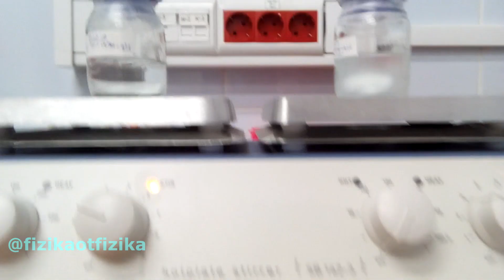Magnetic stirrer. Physics.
Magnetic stirrer. It looks like a fantastic device. In fact, in an impervious to chemical solution package is a magnet that causes another magnet to rotate.